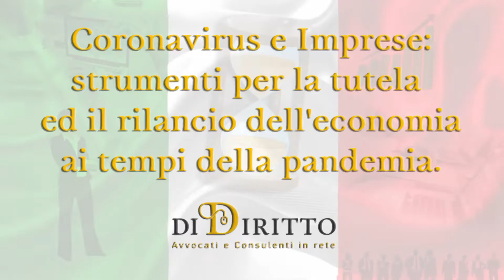Coronavirus e Imprese: strumenti per tutela e rilancio economia ai tempi della pandemia (parte 1)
Inauguriamo la nuova sezione "Speciale DiDiritto" parlando degli strumenti finanziari messi a disposizione dalla Regione Puglia accessibili alle imprese del territorio che vogliano sviluppare o convertire il proprio progetto industriale, accedendo a danari immediati fruibili a tasso agevolato.

EVENTO WEB del 3 Aprile 2020 ore 18.00

Titolo:
Coronavirus e Imprese: strumenti per la tutela ed il rilancio dell'economia ai tempi della pandemia (parte 1)

📍Cura Italia: mezzi di tutela fiscale
(01:44) Dott. Marco Ligrani

📍Cura Italia: mezzi di sostegno finanziari
(11:39) Avv. Rita Di Carlo

📍Microcredito - L.R. n. 17/2014 capo 3 titolo II
(16:15) Avv. Liana Barracane

📍Finanziamenti a fondo perduto o agevolati per le micro, piccole e medie imprese. Iniziative della Regione Puglia Nidi
(26:08) Avv. Giulia Giannini

📍Disegni, brevetti e marchi. Anche il MISE sostiene l'imprenditoria.
(33:05) Avv. Ebe Guerra

Moderatore avv. Vittorio De Rosas

Per informazioni o domande, puoi contattarci qui:
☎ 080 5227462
Lavoreremo per te in gruppo in remoto e ti risponderemo subito!